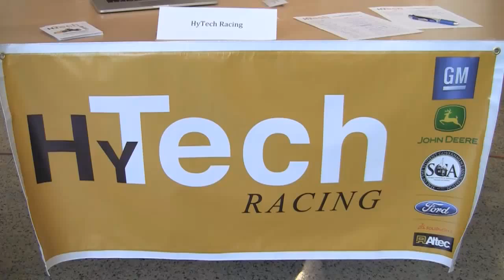HyTech Racing Team (ECE Rush 2014)